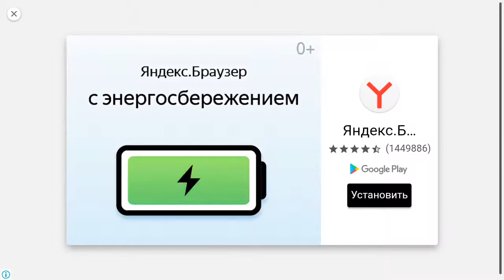3D узнать цвета поезда